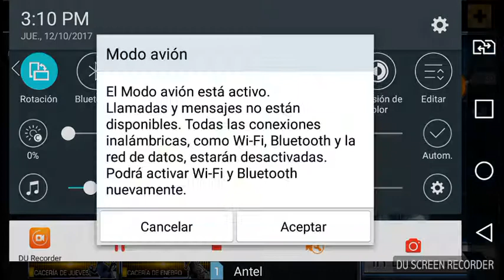Dinos Hunter (Nos Enfrentamos a El Tirex Alfa) Y